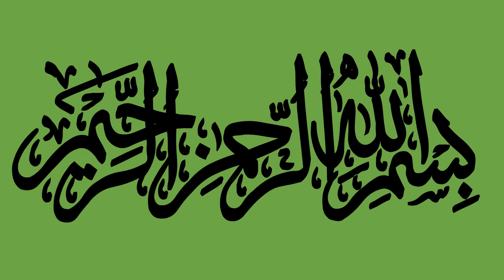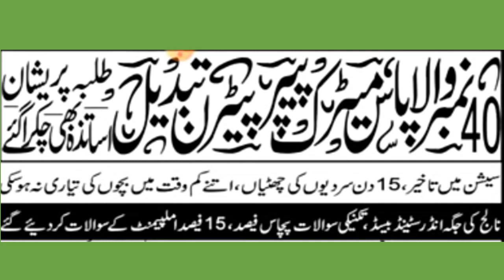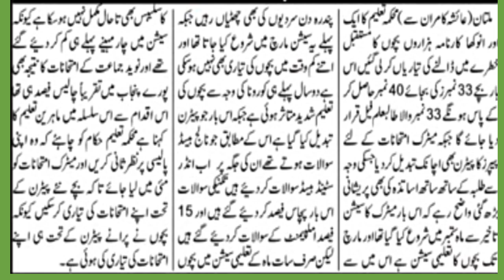PAPER PATTERN 2023 | SCHEME OF STUDY FOR MATRIC | MATRIC EXAMS 2023 | ANNUAL EXAMS 2023 | ILMI INFO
this video will tell you about the paper pattern and scheme of study for the annual exams 2023.